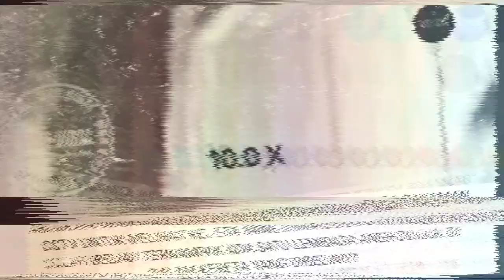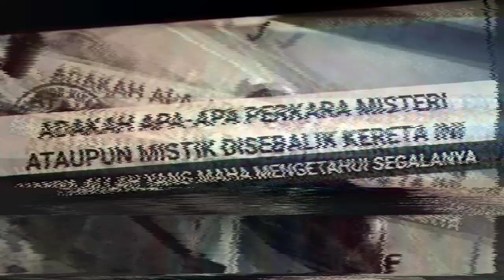PATUTLAH SELALU BERGADUH BILA NAIK KERETA NI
PATUTLAH SELALU BERGADUH BILA NAIK KERETA NI. memaparkan pengalaman sepasang suami isteri yang sering berlaku perselisihan faham setiap kali menaiki kenderaan terpakai yang baru dibelinya. segalanya terbongkar selepas wanita ini memeriksa rakaman cctv di rumahnya.